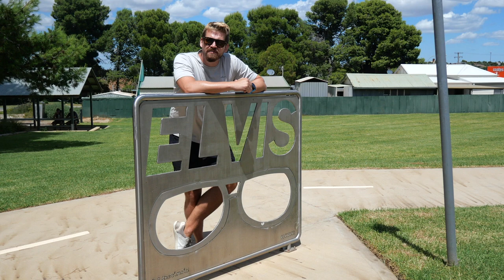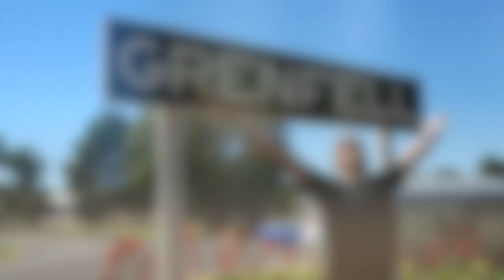Lap of Aus Ep.2 - Cherry Pies, Deep Mines and the Chocolate Factory. Central West NSW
In this episode we continue our journey on from Dubbo and down through Central West New South Wales.

We take in the iconic towns of Parkes, Forbes, Young (the Cherry Capital of Australia),  and finally enjoy a breakfast of dreams at Junee Chocolate Factory.

With free camps, gold mines, historic towns and country bakeries this is a gastranome's dream.

Great Southern Travellers